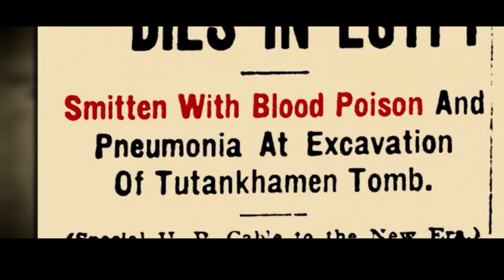তুতেনখামেনের মমি উন্মোচনের পর কি ঘটেছিল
What happened after the discovery of the mummy of Tutankhamen
ন'বছর বয়সে মিশরের সিংহাসনে বসলেও মাত্র উনিশ বছর বয়সেই মারা যায় তুতেনখামেন। 1922 এ , প্রায় 3000 বছর পর তার মমি আবিষ্কারের পর থেকেই ঘটেছিল একটার পর একটা অঘটন।